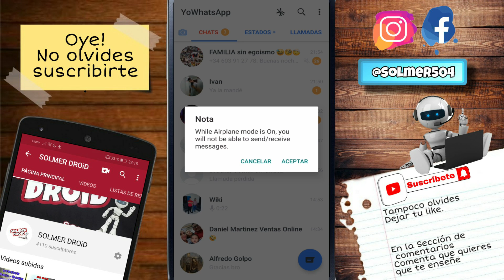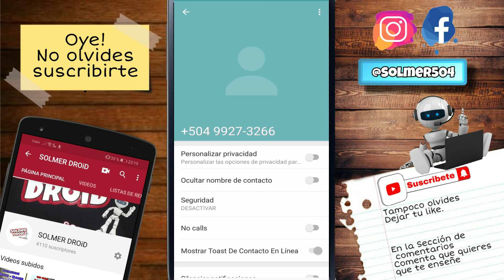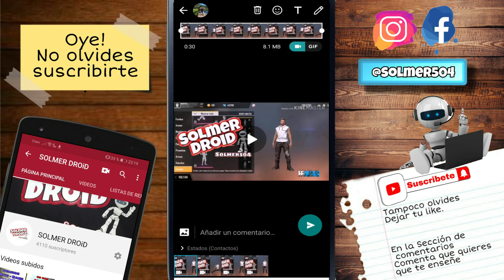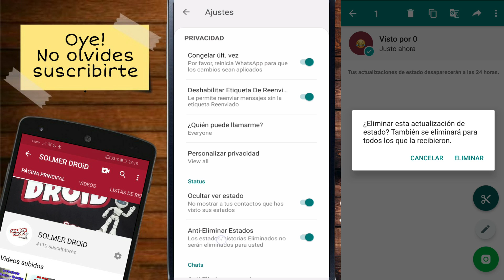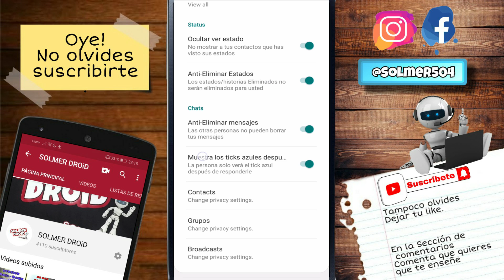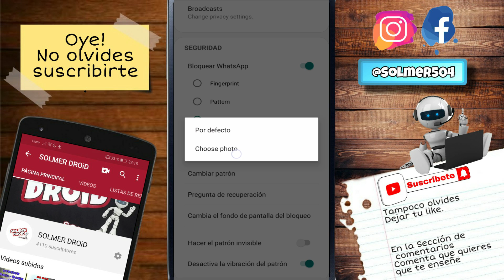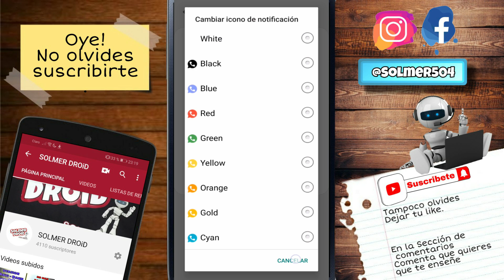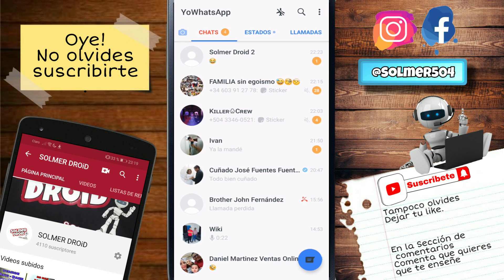Los Mejores Trucos de YoWhatsApp 2020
Si quieres aplicar estos trucos del vídeo tienes que descargar este mod de WhatsApp el cual te lo estare dejando por Mega y Mediafire.

En este video aprenderas desde como evitar que te borren mensajes asta ocultar el en Linea.

-DND Mode desactiva el Internet del WhatsApp para evitar que te molesten.
-Envía mensajes a un numero sin tener que agregarlo a tus contactos.
-Muestra los Tick Azules asta después de responder a la persona que te envió el mensaje.
Mira estados de tus contactos sin ser detectado.
-Sube vídeos de mas ce 30 Segundos a tus estados de WhatsApp.
-Evita que te borren mensajes y estados de WhatsApp.
-Cambia el Icono de WhatsApp por el logo de tu Equipo de Fútbol Favorito.

Si deseas colaborar con migo lo puedes hacer mediante mi enlace de PayPal La contribucion que hagas me motivara hacer mas vídeos y a seguir creciendo como Canal.

Muchas gracias que tengas feliz día.